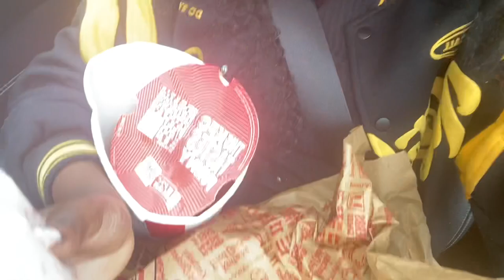MOVING TO UNIVERSITY VLOG 2021 | UNIVERSITY OF NOTTINGHAM | Room tour ? | FT BENNY BANKS & NISSY TEE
Move in uni Vlog

💜Get me to 100 likes if you want a university room tour in my next video x